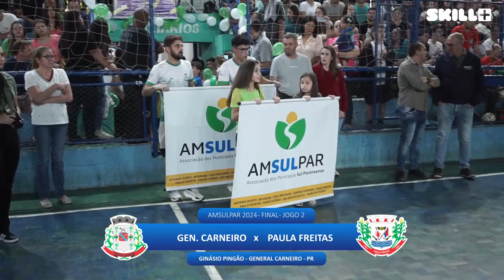GENERAL CARNEIRO X PAULA FREITAS - FINAL- JOGO 2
INTERMUNICIPAL DE FUTSAL DA ANSULPAR 2024
TAÇA ALCIDES DE BRITO